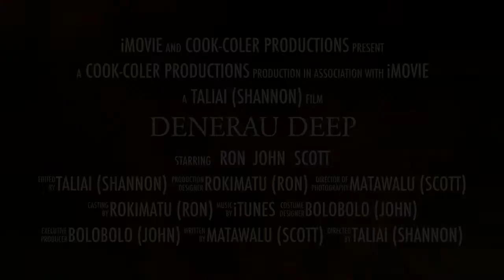Denerau Deep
Fijian fishing expedition...